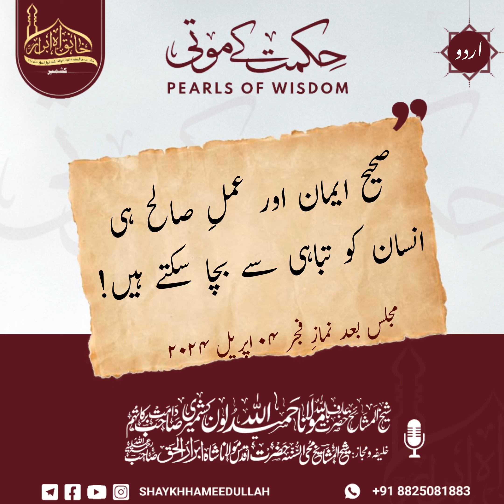Sahih A'amal Aur Amal e Saleh| Majlis Baad Namaz e Fajr_4 April 2024